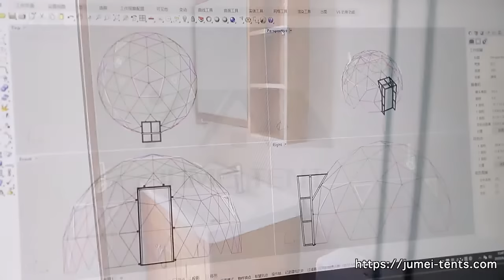Luxury Glamping Dome with Bathroom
From outside to inside to explore a well-equipped Jumei glamping dome tent's interior design and furniture sets including the curtain, insulation liner, bed, skylight, solar exhaust fan, bathroom, air conditioner, etc.